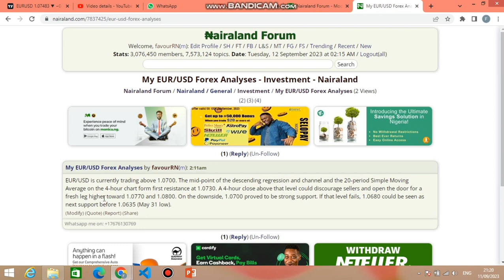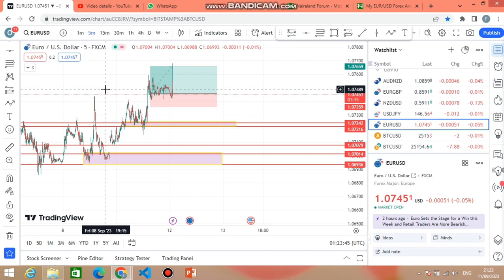How to trade forex and be profitable | today's signal | episode 2 Result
ignore the below tags:
forex trading,
forex trading bangladesh,
forex trading beginners full course,
5 forex trading strategies,
5 minute forex trading strategy,
5 ema strategy in forex trading,
5 min forex trading strategy,